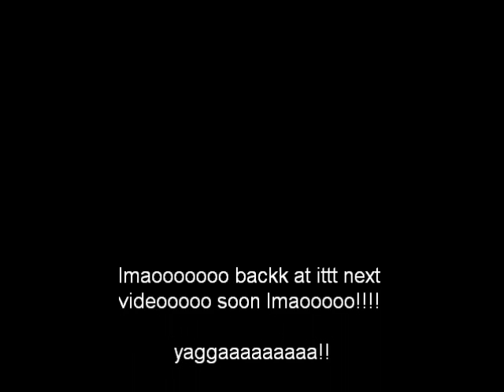so you think u can sing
funnny ishh